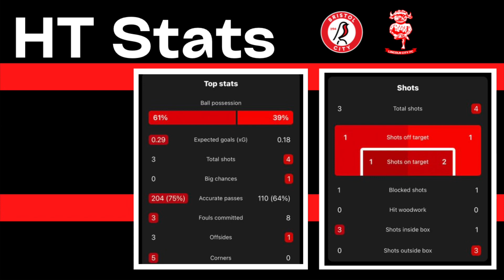Stylish Imps Reach 4th around After Sensational Performance against Robins | Bristol City 1-3 IMPS